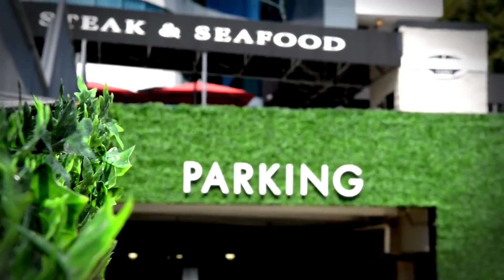721 Longleaf Dr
Four story, 3 bedroom, 3.5 bath contemporary townhome is not to be missed. Unit 4 at Metropolitan at Phipps is convenient to Phipps Plaza, Lenox Square, Path400 Greenway & many other Buckhead amenities, shopping and dining. Fabulous upgrades include custom interior doors, gourmet kitchen, Wolf appliances, distinctive quartz countertops, custom cabinetry, closets with shelving, electric shades, hardwood floors. Enjoy outdoor living on each level. Top level boast loggia with skyline views and wet bar - remarkable entertaining venue. Ask us about video.